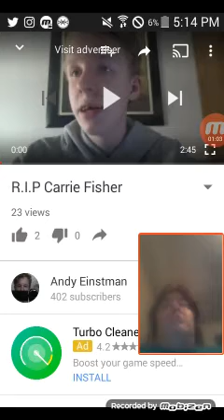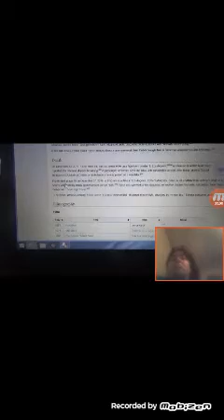Reacting to Andy Einstman video RIP Carrie Fisher